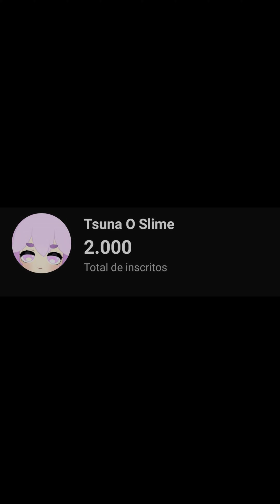Obrigado!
Esse vídeo é meu agradecimento pelos 2 mil inscritos do canal, to muito feliz  e quis fazer esse vídeo pra dizer obrigado! Amo vocês de coração!

As animações do mangá foram feitas pelo: @Z-Edit_ !